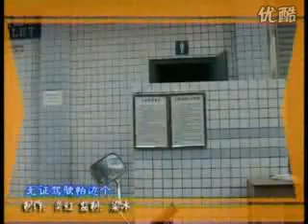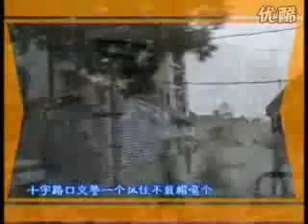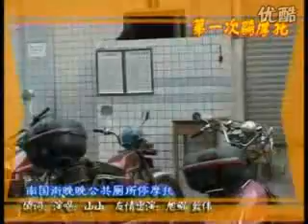廣西南寧白話方言討論-Part 2